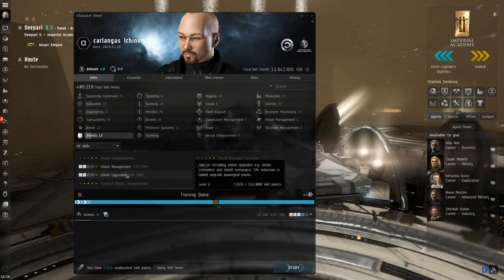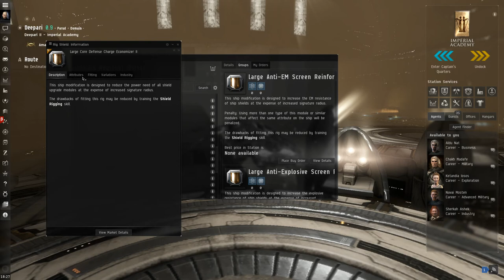EVE ONLINE FREE TO PLAY EN ESPAÑOL AUMENTAR EL POWER GRID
Te presento la guía de eve online free to play en español para que puedas seguir tu viaje en este universo sin fin, acompáñame en mis aventuras...

Ya tenemos pagina de FACE!

EVE Online is over 7,000 star systems filled with hundreds of thousands of players from around the world. Exploration, epic battles, empire building, and economic warfare are all in a day’s play.

Eve Online es un videojuego de rol masivo multijugador en línea ambientado en el espacio. El jugador es capaz de pilotar diferentes naves espaciales recorriendo el universo a través de más de 5.000 sistemas solares. Los sistemas solares están conectados a otros sistemas por puertas de salto (stargates o jumpgates). Los sistemas solares contienen diferentes elementos, como: soles, planetas, lunas, cinturones de asteroides, estaciones espaciales, etc.

Los jugadores de Eve Online se encuentran en un único servidor, y son capaces de usar diferentes actividades y profesiones, como por ejemplo minería, fabricación, comercio y combate (tanto PvE como PvP). El nivel de las habilidades de los jugadores se consigue mediante un sistema de entrenamiento de habilidades basado en tiempo real, este sistema funciona aunque no se esté conectado al juego

El mejor Juego de Mundo Abierto
El mejor Sandbox

GUIA DE RAZAS!!!

SKILLS

EVE SURVIVAL